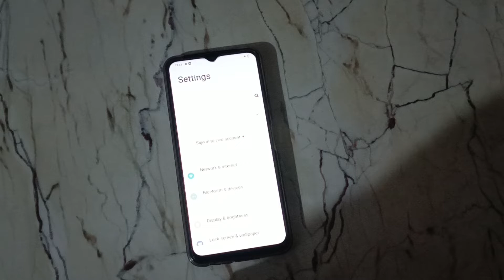how to change font size in vivo y72